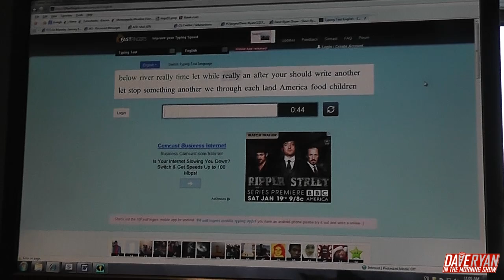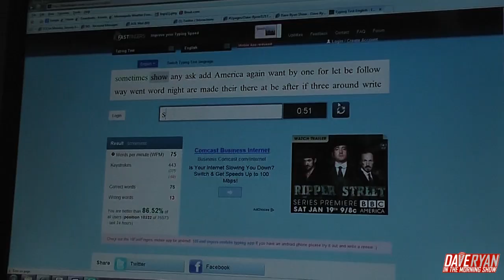Dave Ryan Show Typing Challenge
Who can type the fastest on the show? Watch to find out!